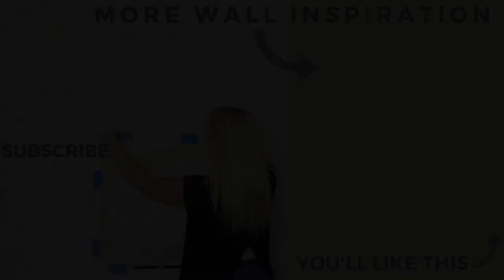How To Stencil A Buffalo Check Pattern Without Using A Ton Of Painter's Tape!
Who knew this hot fabric trend could look so great on a wall? This amazing Buffalo Check pattern by Cutting Edge Stencils allows  you to add a touch of country to your walls. The color scheme is very neutral and easy to work with.  It pairs beautifully with wood tones and adds a mid century modern element to the room. This wall stencil also eliminates the hassle of the DIY "homemade buffalo check" that uses a crazy and wasteful amount of blue painters tape.

Stenciling walls is SUPER easy! to see other wall designs. Who knows, you might even stumble across the perfect floor design or furniture stencil that can help you transform your space!

If you're proud of a stenciling project made with Cutting Edge Stencil's designs, submit photos to Facebook or Instagram and we will give you a shoutout!